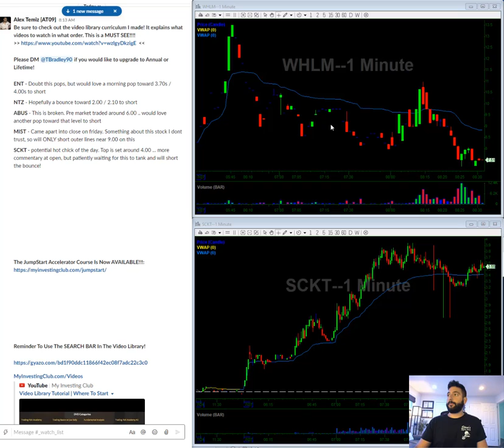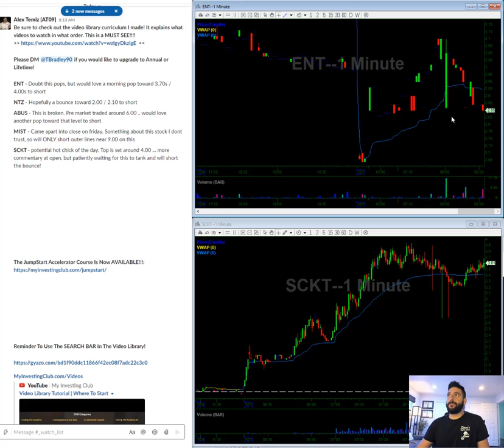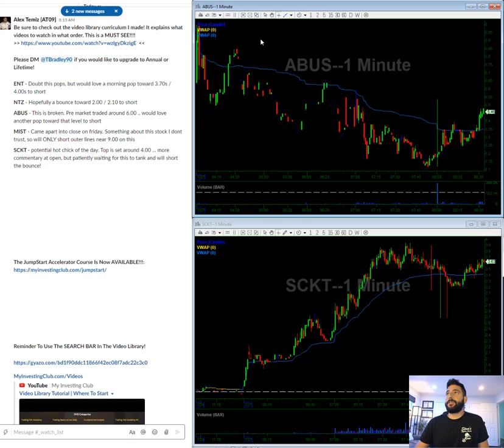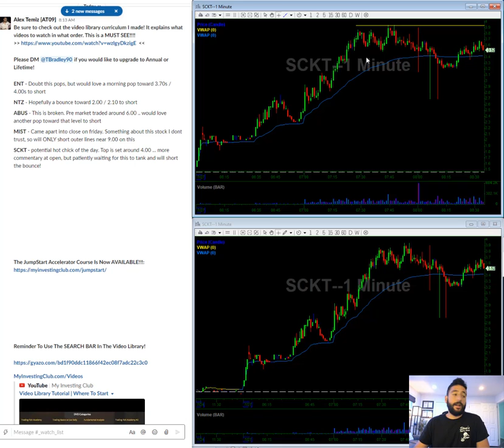07/27/2020 Video Watch List | ENT NTZ BUS MIST SCKT | Stocks In Play Today